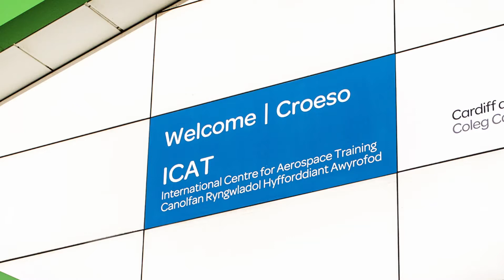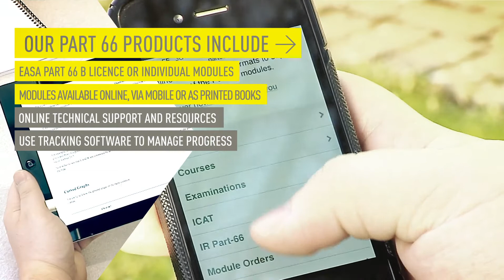International Centre for Aerospace Training (ICAT)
The ICAT is an EASA / CAA accredited Part-147 centre specialising in Part-66 Aircraft Maintenance Licence training and Human Factors courses.